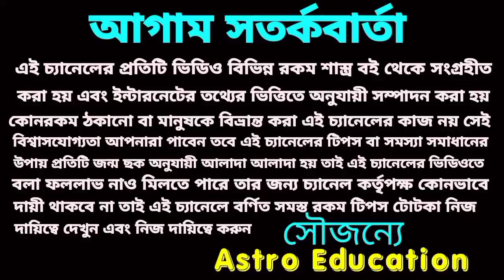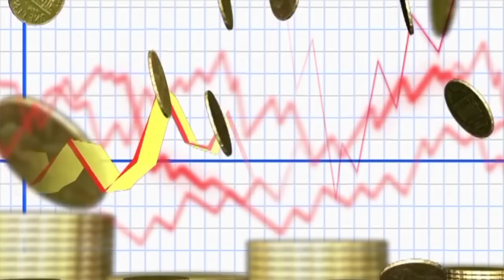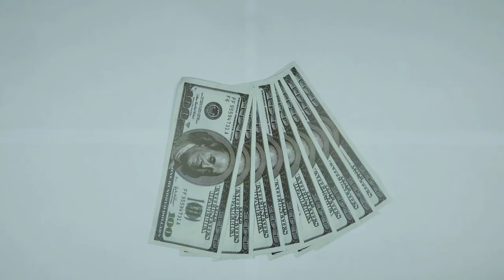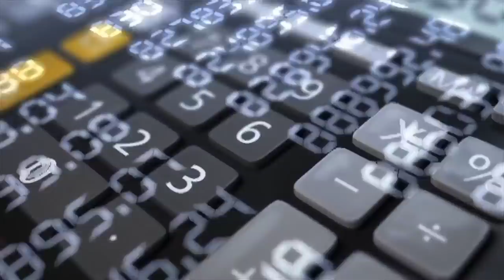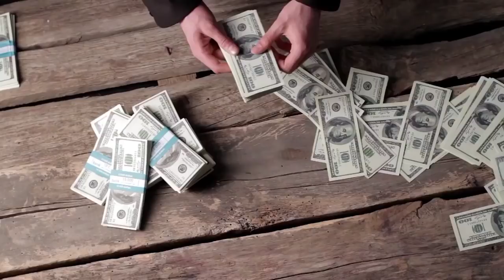72 বছর পর এই দুর্লভ যোগে আজ মধ্যরাত থেকে সোনায় সোহাগা 6 রাশির ভাগ্য।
72 বছর পর এই দুর্লভ যোগে আজ মধ্যরাত থেকে সোনায় সোহাগা 6 রাশির ভাগ্য।